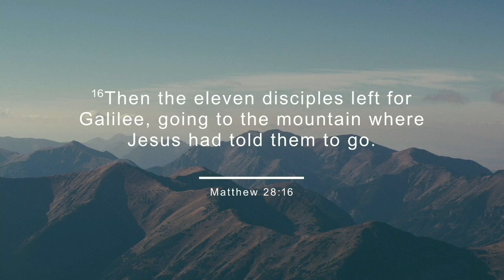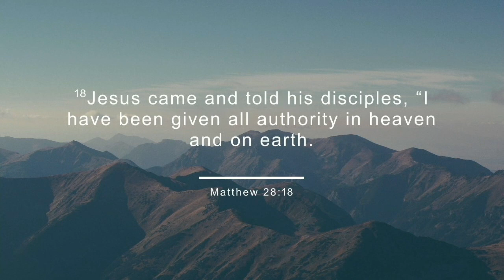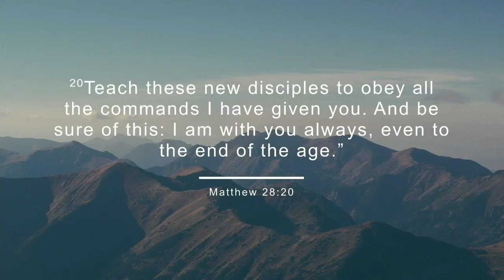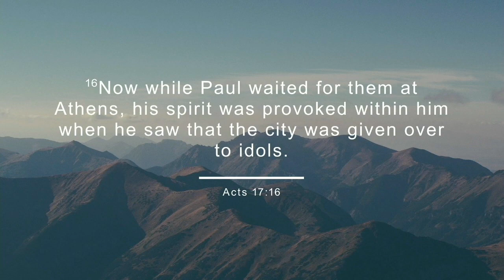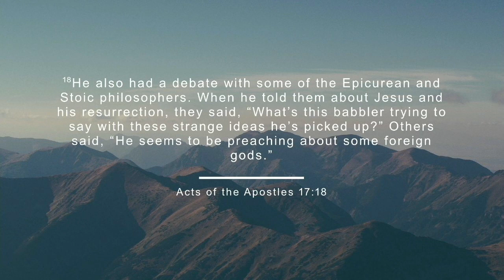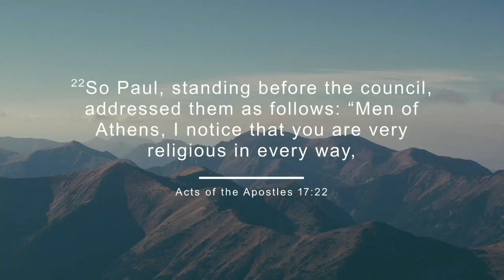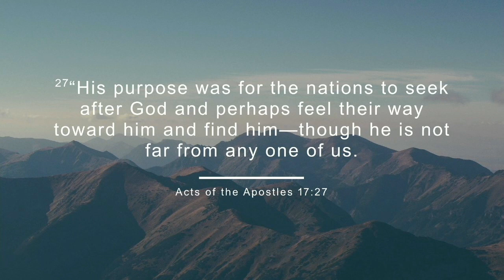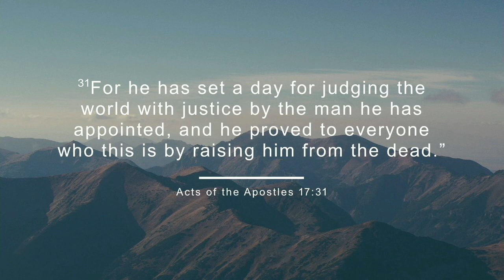What Type Of Evangelist Are You | Pastor Cornelius Osei-Fosu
We are a church committed to preaching and teaching the pure Word of God and demonstrating His transforming love to man. In this site, you will discover God’s eagerness and willingness to give you every opportunities you will need to be just what He has designed you to be in life. He said in Rev. 3:8, “I know thy works: behold, I have set before thee an open door, and no man can shut it: for thou hast a little strength, and hast kept my word, and hast not denied my name.” The good news to you is that GOD IS NOT THROUGH with you until your BREAKTHROUGH comes THROUGH.

We invite you to be part of any of our activities any time you are in town and be blessed. Thank you for visiting our channel, please take time to go through.